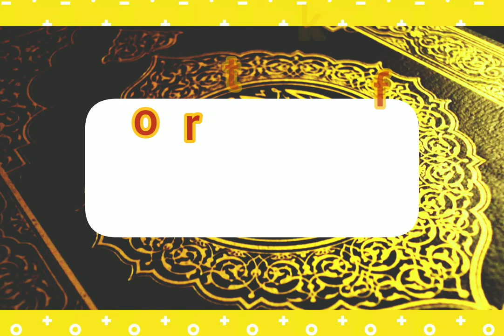سورة الملك sourat al mulk// القرآن الكريم.